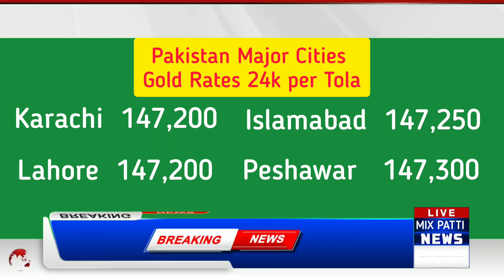Today's Gold Rate in Pakistan News | Dollar Rate Today in Pakistan | 15 Oct 2022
Check out the latest gold rate in Pakistan today! Find out what the dollar rate is today in Pakistan and see what's happening with the gold market.

In this video, we'll give you the latest news and information about the gold market in Pakistan. We'll also give you a commentary on the gold rate today in Pakistan, so you can make the best decision for your financial future.

Looking to invest in gold? Check out the latest gold rates today in Pakistan. Find out the dollar rate today, as well as the gold rate in Pakistan. Find out all the important gold market information you need in one place.

If you're looking to invest in gold, then you need to check out the latest gold rates today. In this video, you'll find out the dollar rate today as well as the gold rate in Pakistan. You'll also get all the important gold market information you need in one place. So be sure to check out this video to learn all you need to know about the gold market in Pakistan today!

In this video, we'll discuss the current gold rate in Pakistan and give you the latest dollar rate today. We'll also provide you with information on the current gold market in Pakistan and how you can invest in gold.

 Pakistan is a popular place to invest in gold due to its stable political situation and growing economy. This video will help you understand the current gold rate in Pakistan and help you make an informed decision about whether or not to invest in gold!